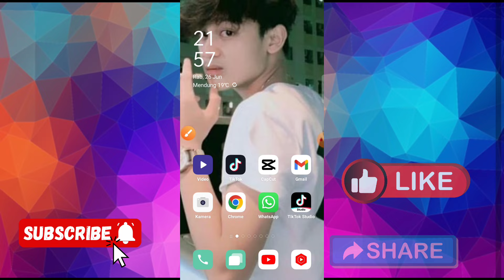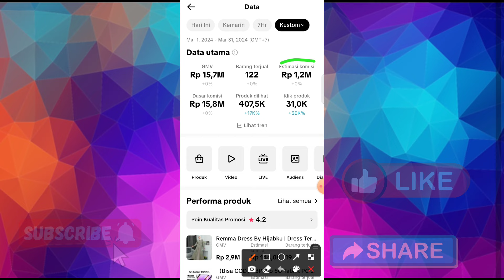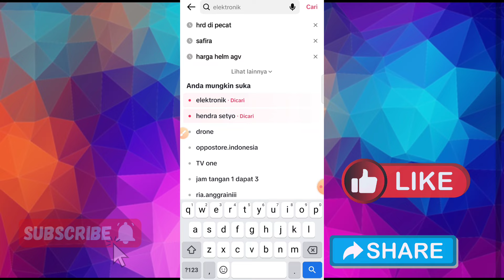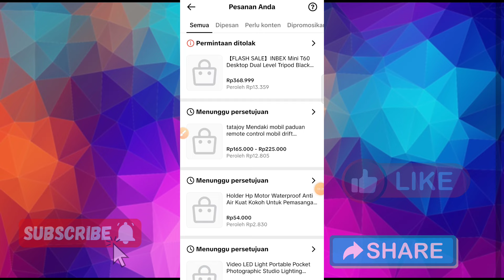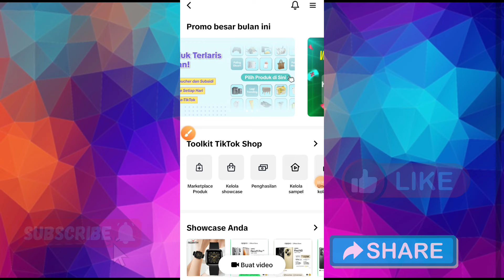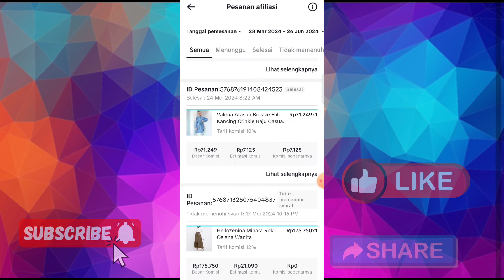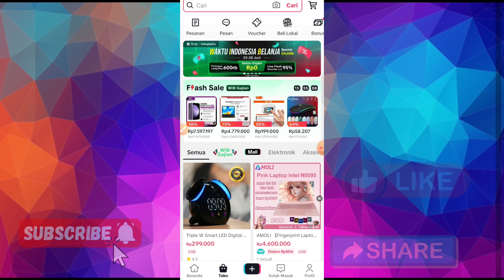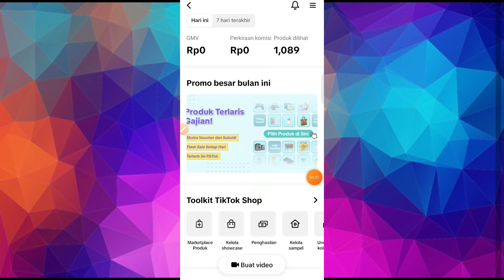Tips Agar Bisa Jualan di tiktok Affiliate Walaupun Gak Punya Sampel | Bisa Pakai Sampel Di Rumah